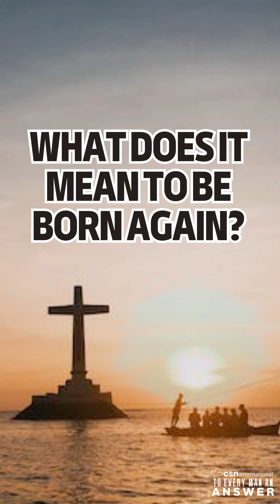What Does It Mean to Be Born Again?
Have you ever wondered what it means to be truly born again? Let's find out as Pastor Mike Kestler of The River Christian Fellowship joins Derald Skinner of Calvary Chapel Pearl Harbor to answer this caller's question.